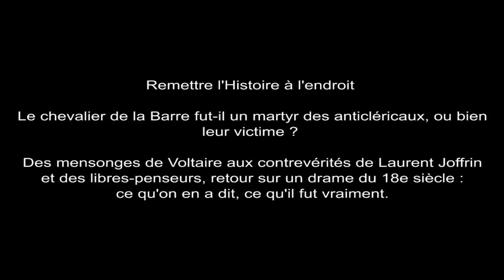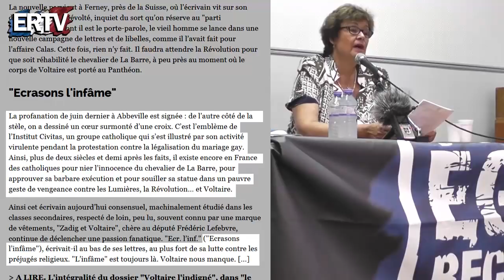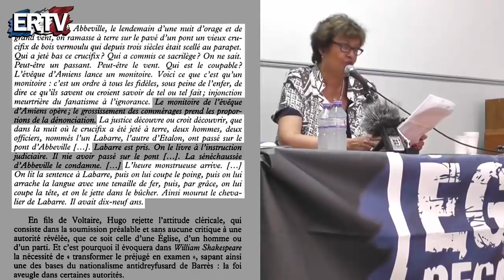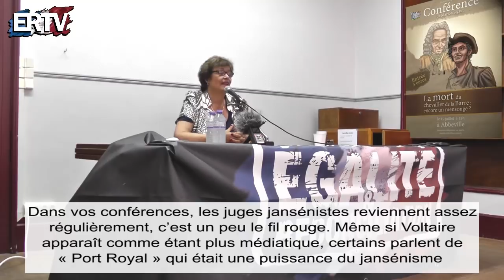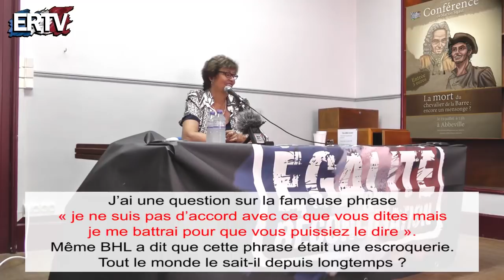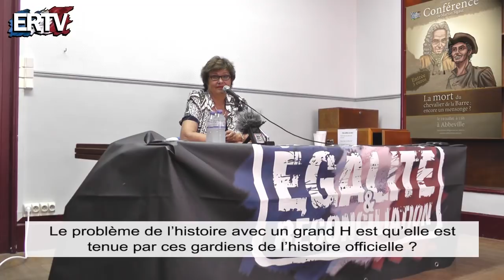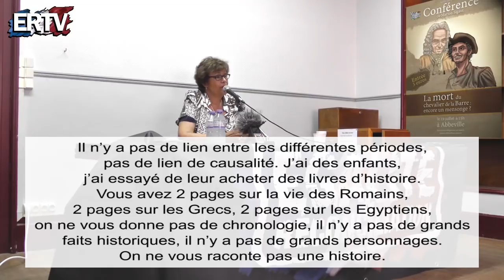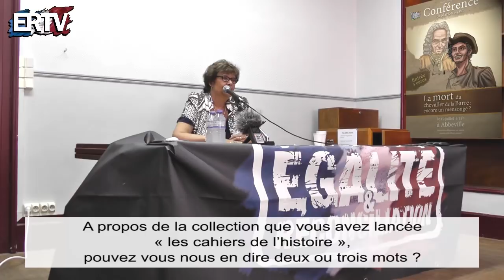Le chevalier de la Barre : sa véritable histoire et les mensonges de Voltaire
Un des mensonges les plus repris du menteur Voltaire : la triste histoire du chevalier de la Barre. Pour remettre une nouvelle fois les pendules à l'heure.